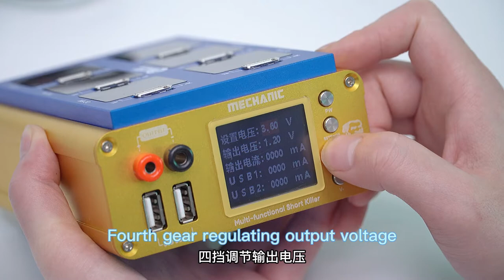MECHANIC 【ishort max】 Multi-functional Short killer